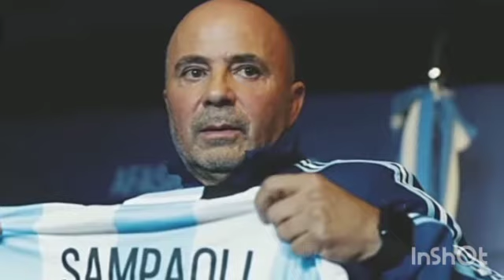TERAKHIR!!!!MESSI PIALA DUNIA 2022 QATAR TERAKHIR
Lionel Messi memastikan Piala Dunia 2022 di Qatar akan jadi yang terakhir di dalam kariernya. Messi mengaku merasa cemas sekaligus gugup.
Tidak bisa dipungkiri megabintang sepakbola Argentina itu sudah memasuki fase akhir di dalam kariernya. Usia Messi kini sudah mencapai 35 tahun.

Selama 17 tahun membela timnas Argentina Messi telah membuat 164 penampilan dengan sumbangan 90 gol. Pemain Paris Saint-Germain tersebut sudah berlaga di enam edisi Copa America (2007, 2011, 2015, 2016, 2019, dan 2021) serta empat edisi Piala Dunia (2006, 2010, 2014, dan 2018).

Lionel Messi telah mengantongi medali juara Copa America. Piala Dunia 2022 akan menjadi kesempatan terakhir pemain ikonik Barcelona itu untuk meraih medali juara dunia.

"Ada rasa cemas sekaligus gugup ... ini adalah yang terakhir," ucap Messi kepada Star Plus, yang dikutip the Guardian.

Argentina lolos ke putaran final Piala Dunia 2022 dengan meyakinkan usai tidak terkalahkan dalam 17 pertandingan kualifikasi dan merebut 11 kemenangan. Messi dkk menjadi salah satu favorit juara bersama rivalnya, Brasil, serta tim-tim Eropa macam Prancis dan Jerman.

"Aku tidak tahu apakah kami unggulan teratas atau bukan, tapi aku percaya Argentina itu kandidat juara karena sejarahnya, yang berarti lebih besar sekarang karena cara kami lolos ke sini," lanjut dia.

"Tapi di sebuah Piala Dunia itu apapun bisa terjadi, semua pertandingan sangat sulit. Tim favorit tidak selalu juara," Lionel Messi menyimpulkan.

Argentina tergabung di Grup C Piala Dunia 2022. Messi akan memimpin Albiceleste melakoni laga pertamanya melawan Arab Saudi pada 22 November.